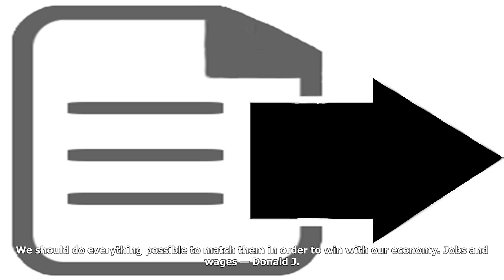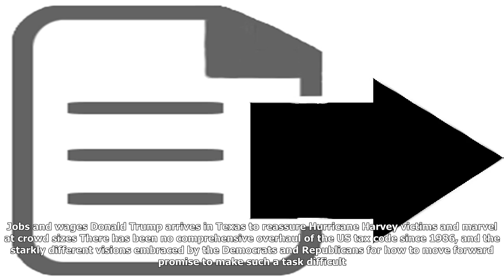Donald trump says the us needs to reduce corporate tax to 15% to match china. their rate is actuall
Donald trump says the us needs to reduce corporate tax to 15% to match china. their rate is actually 25%